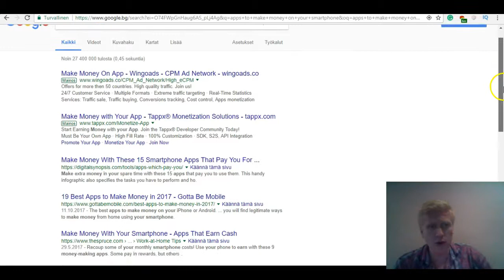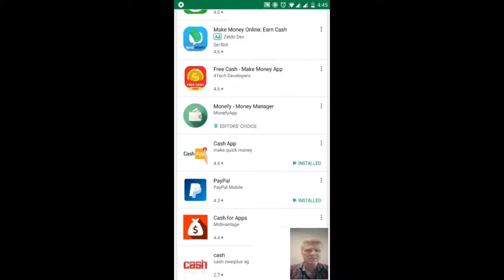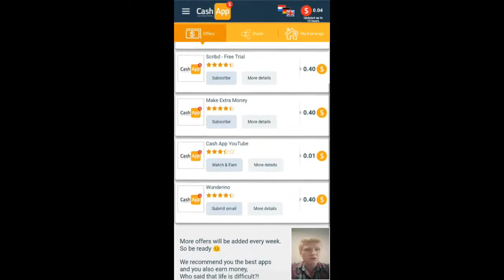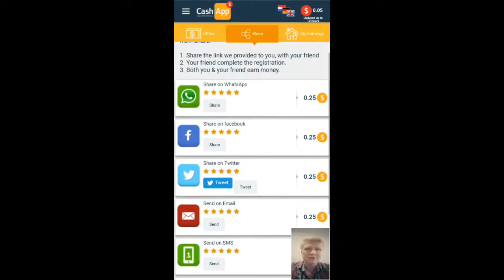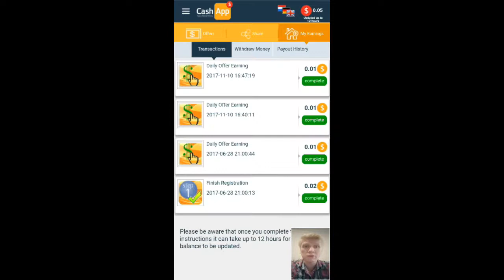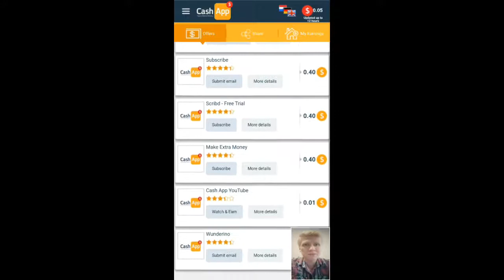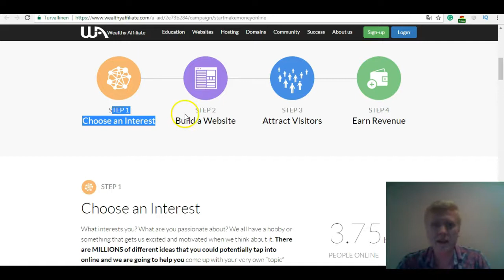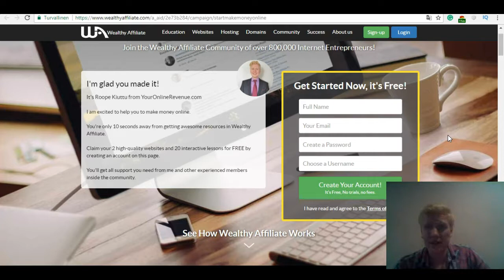How to Make Money on Your Android Phone? Is Cash App A Scam?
Wealthy Affiliate training literally changed my own life. I started when I was only 22yo. I went traveling the world when I was 24yo while making money online. Now I am able to help you to achieve the same.

That is much better than Cash App. I could have never achieved the same income by playing with Cash App.

In this video we are going to talk about how to make money on your android phone. I'm going to explain how you can find those apps and how much you can earn.

They are called, for example, Cash App, Cash for Apps, FeaturePoints, Free Cash and so on. I'll answer the question, "Is Cash App a scam or can you really make money from your smartphone?"

Most of those apps advertise their services like this:
"Earn easy money on your smartphone!"
"Make money with your smartphone for free!"
"Making money on your phone has never been so easy! Easy money online"

But the reality is a bit different than their advertising as you see in the video.

Notice that I have a huge experience and knowledge of making money online because I have written reviews of 350 different make money online opportunities, websites and apps.

Read my full review of Cash App and about making money on your smartphone:

I hope you find this video useful and it will help you to make money online.

If you have any questions, leave them below and I'm more than happy to help you out!